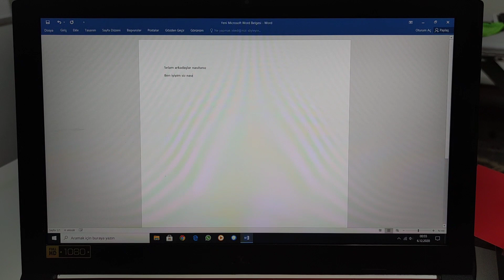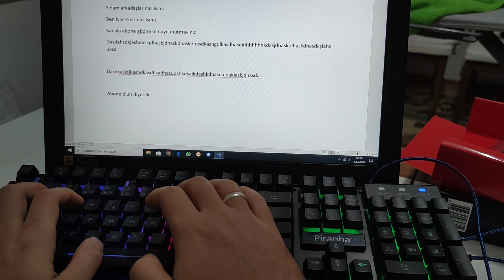Piranha Marka Gaming RGB KLAVYE | Kutu Açılışı | F/P ürünü 10ARALIK'da A101'de Kaçırmayın!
Arkadaşlar,
Karşınızda benim kullandığım klavye...Kendisi hem ışıklı hem de mekanik klavye hissi veren dayanıklı bir klavye olarak sizlere tavsiye ediyorum. Tuş sesleri ve ışığıyla güzel bir ürün. Sadece 39.95tl ye almıştım. 2020'de Mayıs ayında aldığım ürün tekrardan a101'e geliyor. 10 Aralık Perşembe günü gelecek olan klavyeyi kaçırmayın.

Aynı zamanda Mouse da geliyor.34.95 'e onunla birlikte alabilirsiniz.